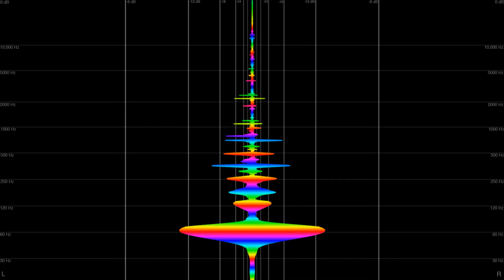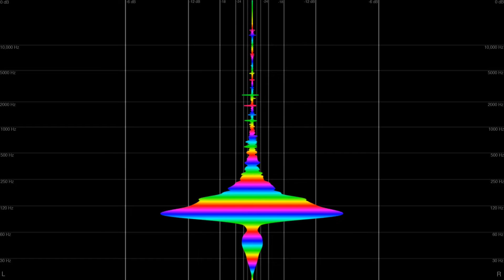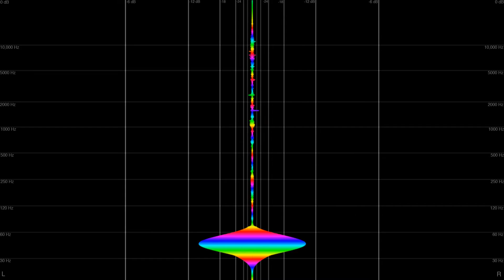Kaslo - Mt Fin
ABOUT THE VISUALIZER:
BangerSound Visualizer v2.5 shows a Frequency Spectrum Analysis; charting the amplitude (in dB) of the frequencies (in Hz) present in both channels (Left & Right) of the song. The frequencies are colour-coded by musical note (according to the standard Equal Temperament tuning system A = 440 Hz.)

NOTE COLOUR LEGEND:
C =  yellow
C# = yellow/green
D = green
D# = green/turquoise
E = turquoise
F = cyan
F# = cyan/blue
G = blue
Ab = purple
A = pink
Bb = red
B = orange